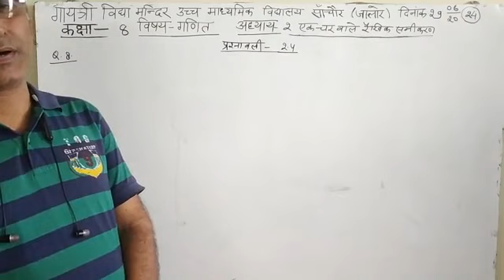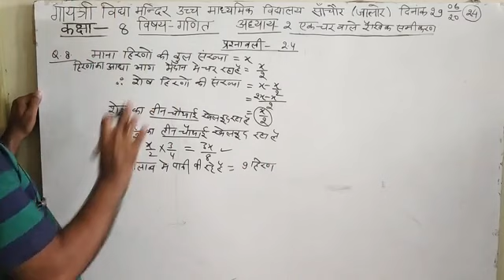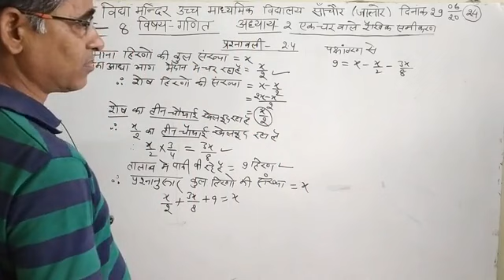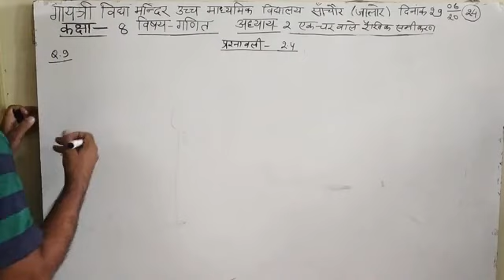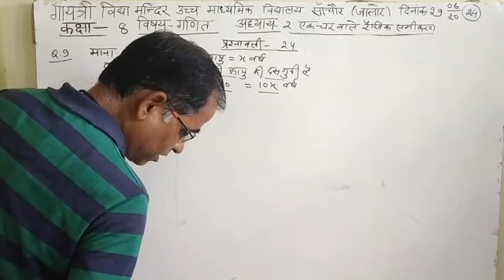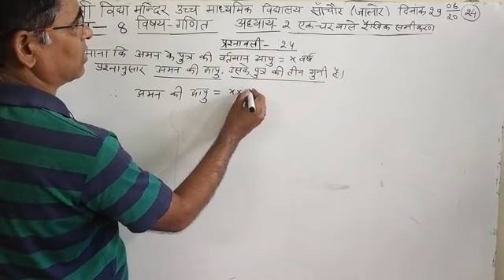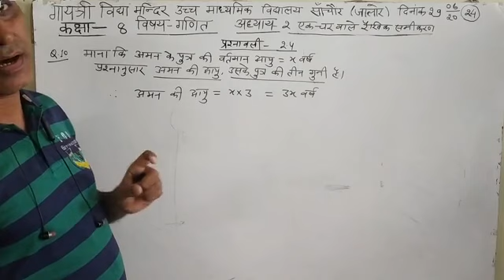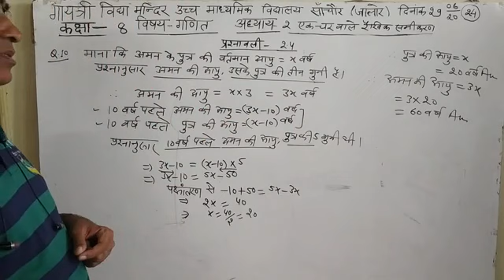class-8 sub. maths chapter-2 Ex. 2.4 Q 8,9,10 part#24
by anil soni